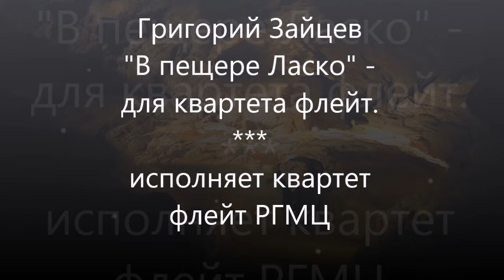Г. Зайцев "В пещере Ласко" для квартета флейт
ГРИГОРИЙ ЗАЙЦЕВ
КВАРТЕТ ФЛЕЙТ "В ПЕЩЕРЕ ЛАСКО" (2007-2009г.)

ИСПОЛНЯЕТ КВАРТЕТ ФЛЕЙТ РГМЦ
ЗВУКОРЕЖИССЕР - Ю.Э. ЦВЕТКОВСКИЙ
ЗАПИСЬ СДЕЛАНА В ЛЕГЕНДАРНОЙ 5-ОЙ СТУДИИ ГДРЗ